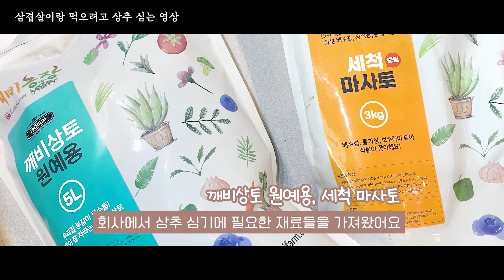집에서 상추 키우기 원예용 상토면 끝! / 분갈이 하는 방법 / 분갈이 흙 / 분갈이 흙 추천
블루베리 전문기업 깨비농장
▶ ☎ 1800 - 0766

깨비농장 연구소에서 상토 테스트를 위해 키운 상추 새싹을 심어봤습니다.
깨비상토 원예용 (프리미엄) 5L 제품과 세척마사토를 사용해 아주 쉽고 간편하게 심을 수 있었습니다. 분갈이 흙으로 강력추천!